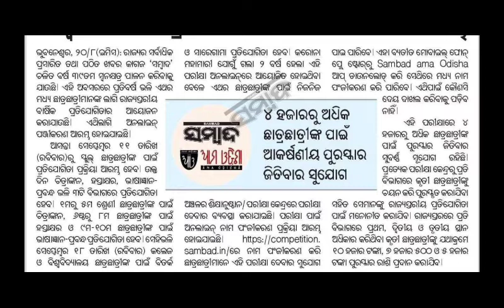Sambad Paper Competition 2022 || Sambad Odisha || Sambad Competition Online Apply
State level competition 2022
Quiz Sambad in
Sambad handwriting competition 2021
Sambad Ama Odisha
Sambad competition-2021 Result
Sambad drawing competition
Sambad Barshika Pratiyogita 2022
Kanak News
Sambad